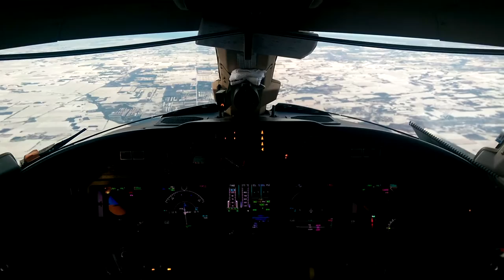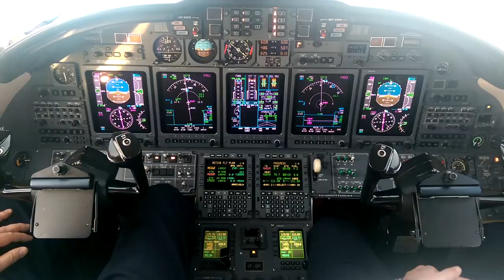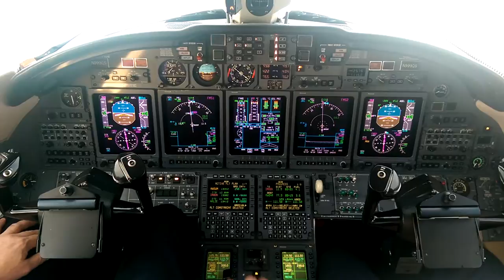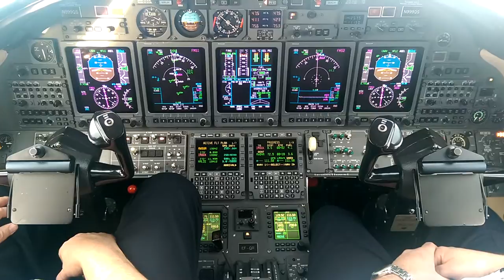Three minutes in the cockpit of a Citation X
Spending a few minutes with the pilots of a Cessna Citation X while en route to MDW. What a beautiful plane. Lots of flickering in the avionics (you can tell the avionics software is drawing directly to the video buffer and not using double buffering, ha) when the camera is pointing at the sky; it gets better when pointing at the screens...